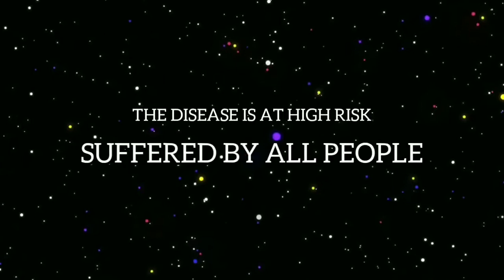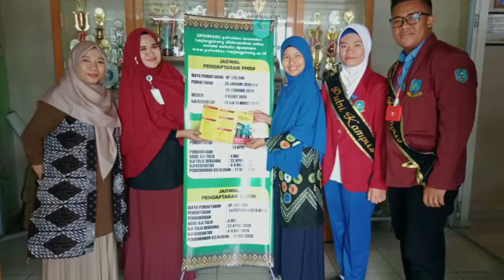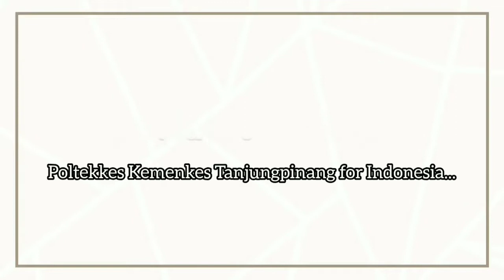MAWAPRES POLTEKKES KEMENKES TANJUNGPINANG 2020 Minuman Sehat SOCA Kaya Zat Besi dan Vitamin C